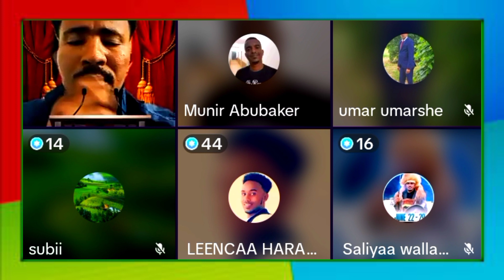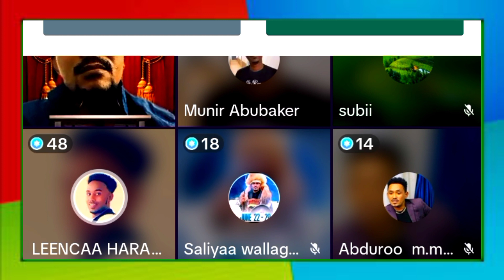Ahemd cululle Hamazaf hadha Faxee dhisi didee Ashity Hamaza iti naatu Fudha jedhe 😡🙆